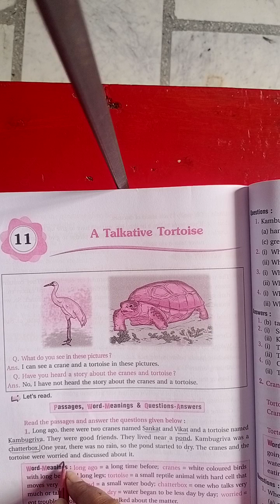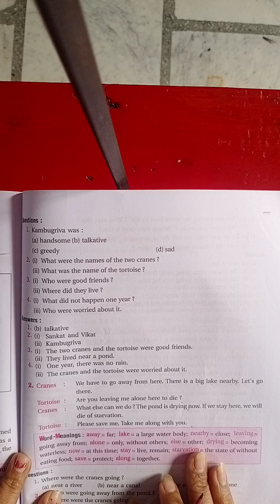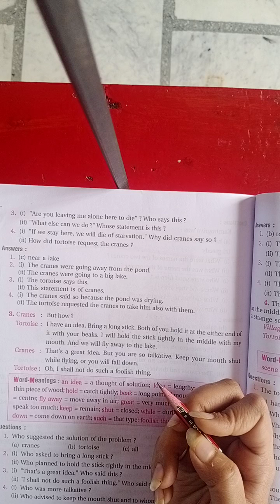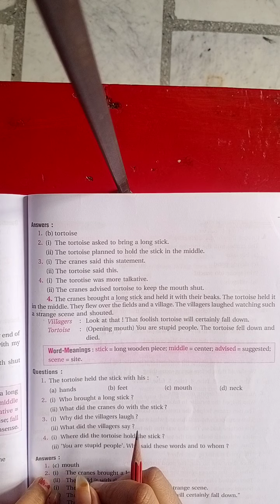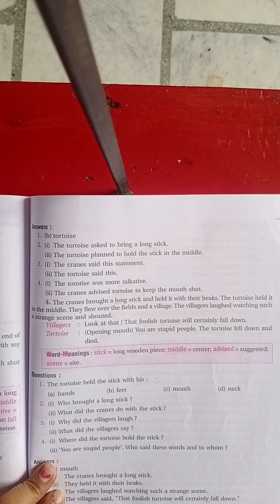English I CLASS 5